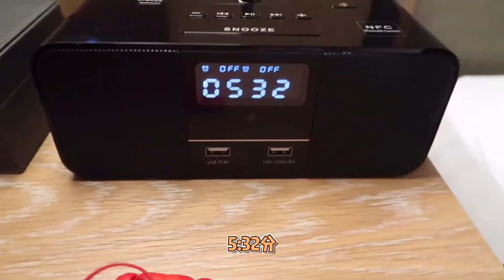佳鸽出差日常vlogrrr 20210806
这几天真是连轴转，但是再忙也不能懈怠护肤哦！最近爱上了#LAMER精萃乳# ，让皮肤一整天都弹弹润润的，还透着光泽，修护抗老力强，快来和佳鸽一起 轻启年轻# ​

Cr:M孟佳J 微博